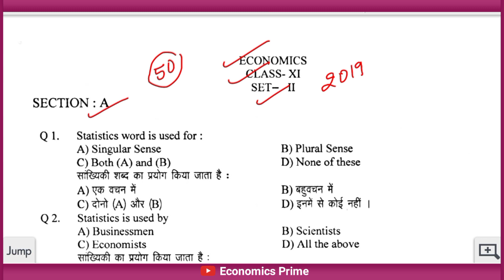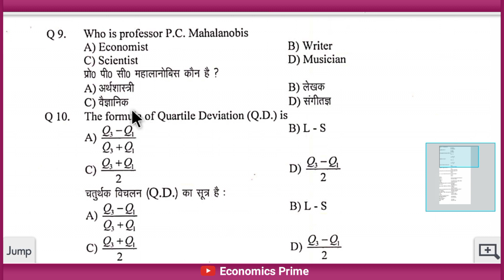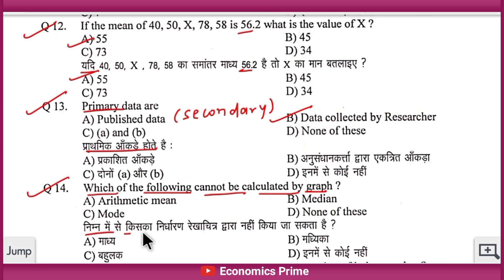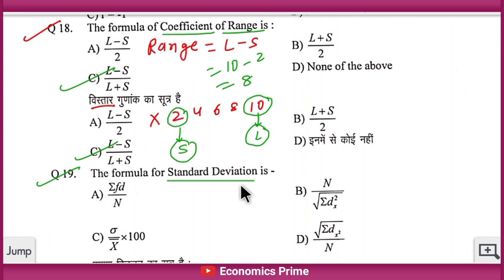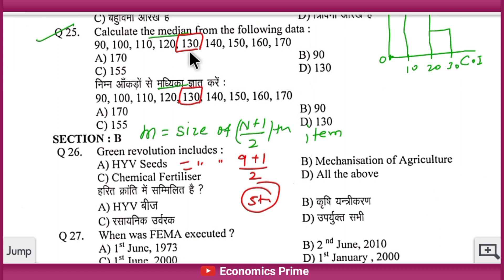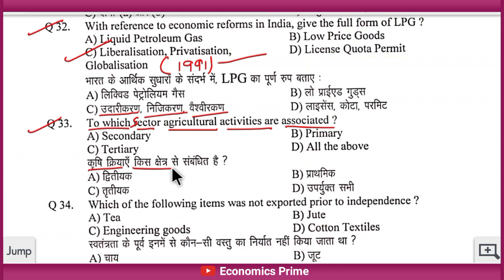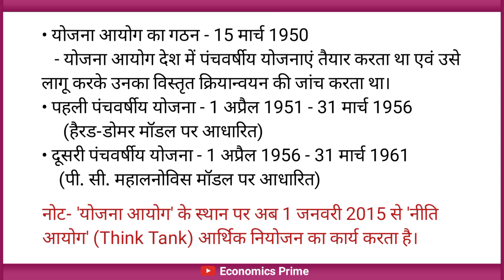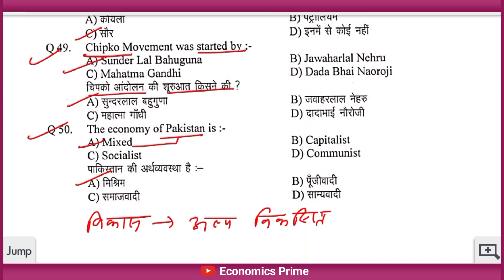Economics Class 11 Important Questions 2024 | Economics वायरल प्रश्न Set-2